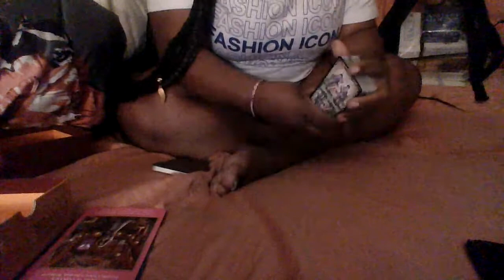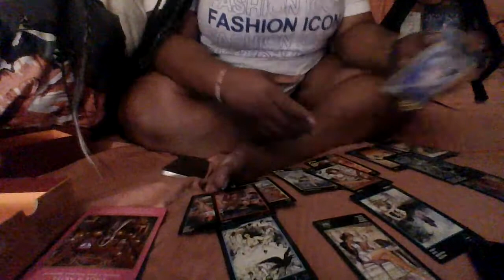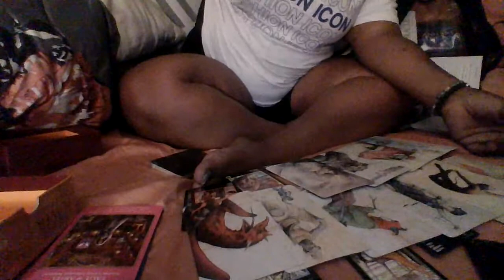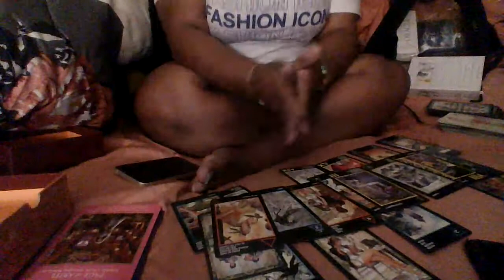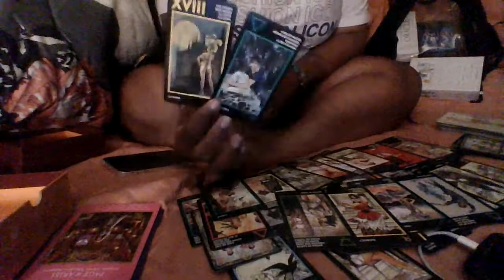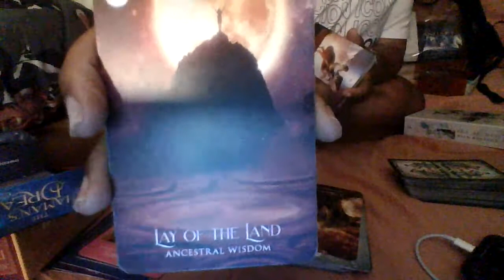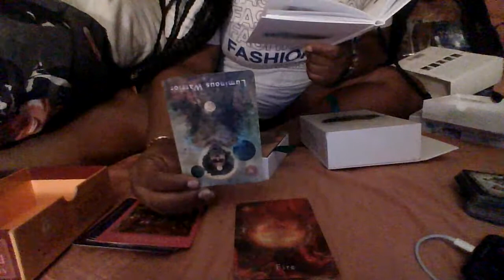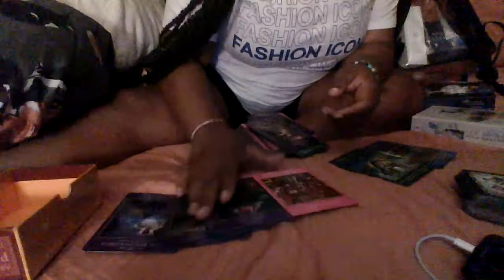Getting Help Out of A Dark Place Part 2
blogger tarotreader ascension magic intention manifesting # lover predictions healers phuckyoanxiety writer chillinonyocouch booedup onanisland protectyourpeace changeisrequired If you made it this far then you know you are bound to change some things in your life. Have fun sit back, relax, and watch the show.